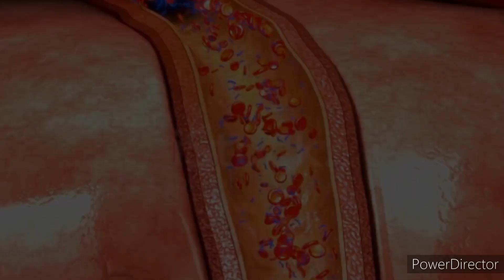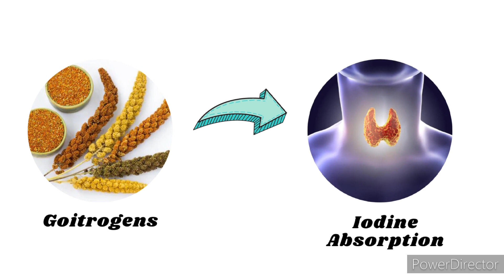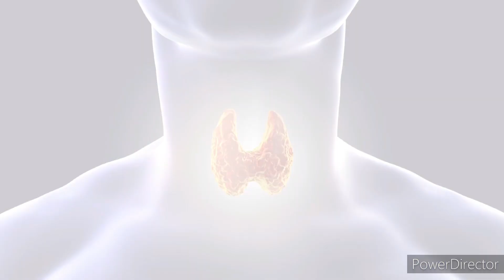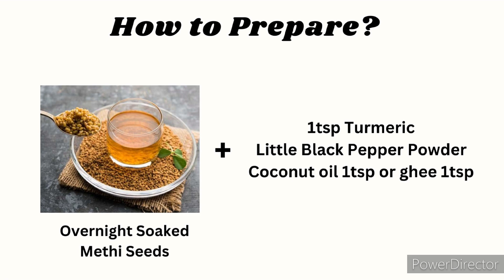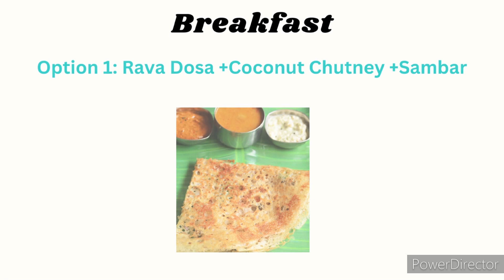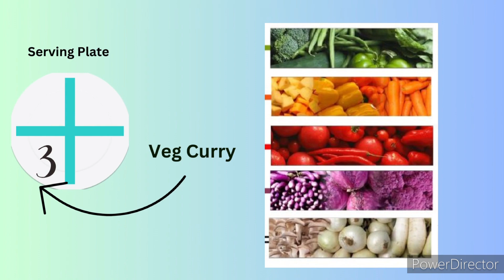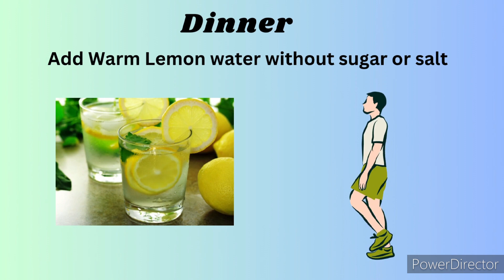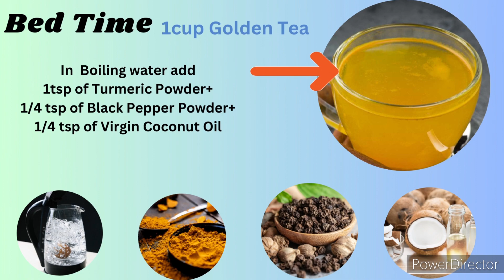Hypothyroidism Diet Plan| One Full Day Diet Plan for Hypothyroid Patients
What is Thyroid Hormone? Everything about Thyroid.

How to take Hypothyroid Tablet? Tablet interactions.